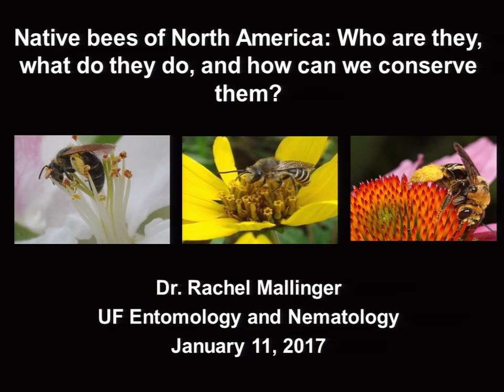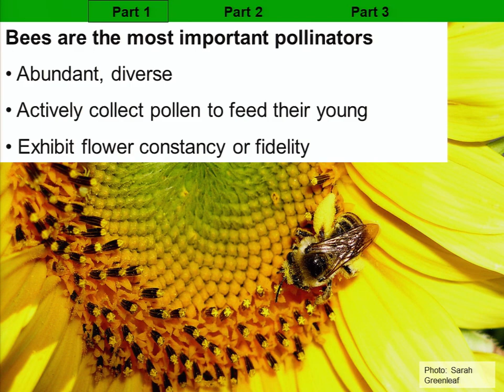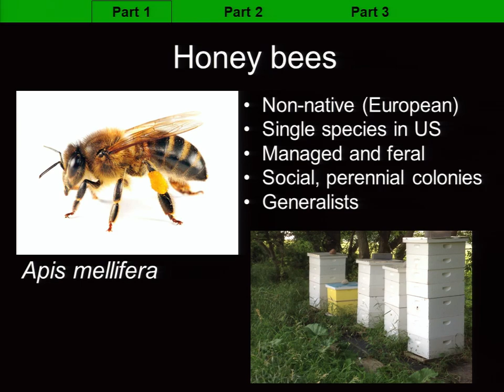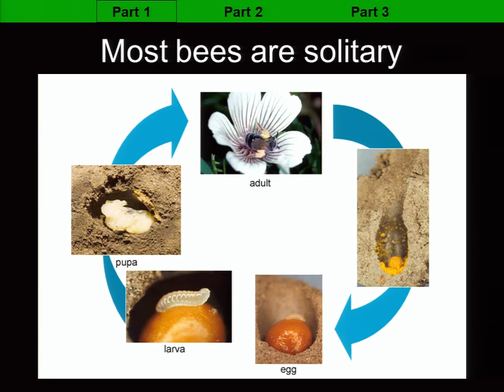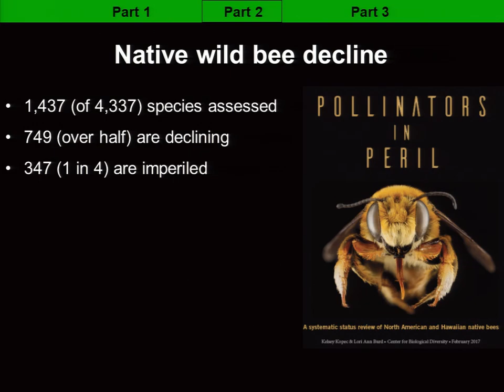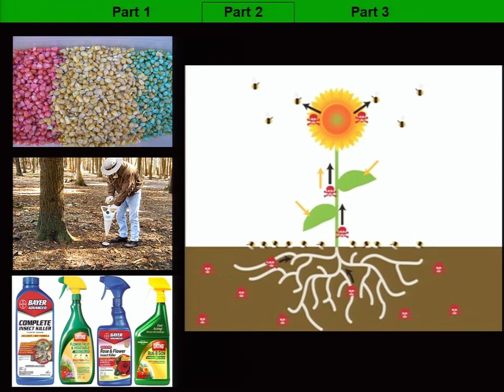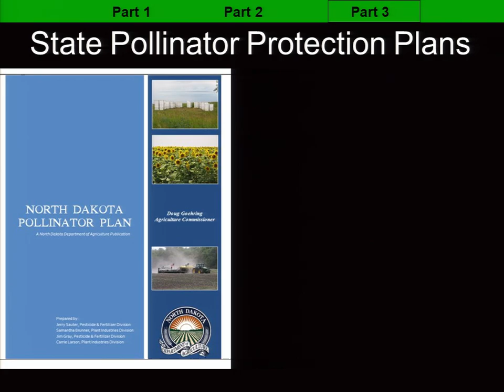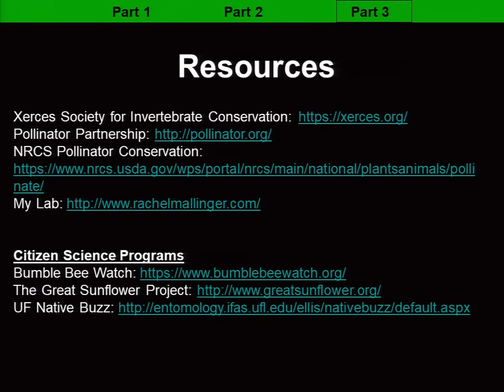Evenings at Whitney - January 2018 - Dr. Rachel Mallinger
"Native bees of North America:  Who are they, what do they do and how can we conserve them?"